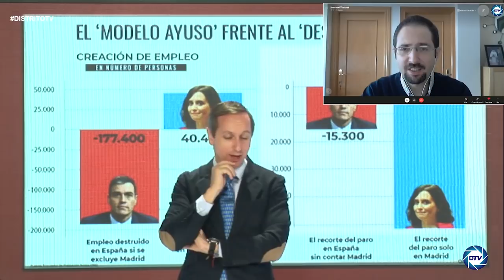Manuel Llamas:La pésima gestión de la crisis económica de Sánchez nos lleva a un callejón sin salida